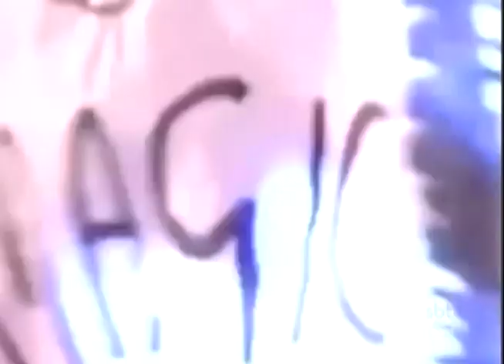Michael Jackson está vivo? Teoria diz que sim